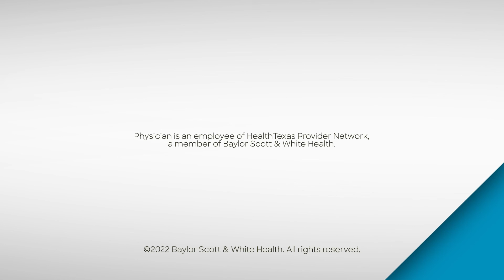Lexiscan Myoview Stress Test - Baylor Scott & White Legacy Heart Center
David Rawitscher, MD, a cardiologist at Baylor Scott & White Legacy Heart Center talks about stress echocardiogram.